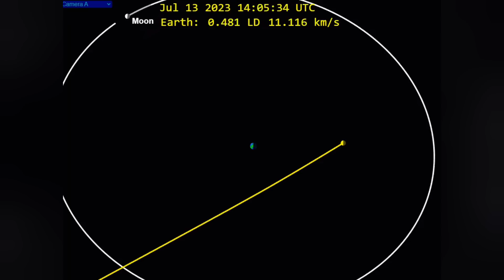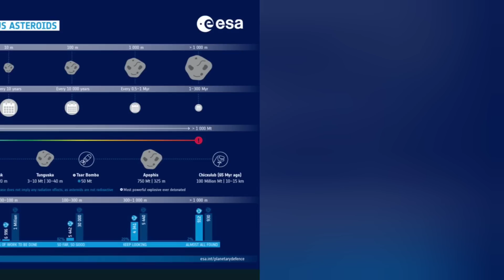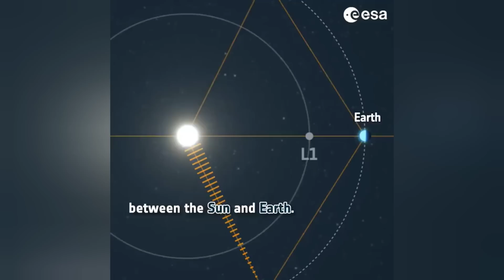On July 13, a dangerous asteroid nearly hit the Earth! And NASA didn't know it was there!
On July 13, 2023, a newly discovered asteroid came very close to hitting our planet.  Unfortunately, we didn't discover it until two days after the close encounter.  What would've happened if this object had hit us with no warning?  What can we do to keep this from happening again?

Please support my North America Tour!  A $10 donation is good for one ticket, plus a free digital copy of my book.  The tour runs from Mid-August thru September (exact dates coming soon) and includes Orlando, Norfolk, Pittsburgh, Cincinnati, Toronto, Flagstaff, Denver and Los Angeles.  More locations coming soon!  (Please note that this fund was previously focused on my move to Europe, which is now funded.)